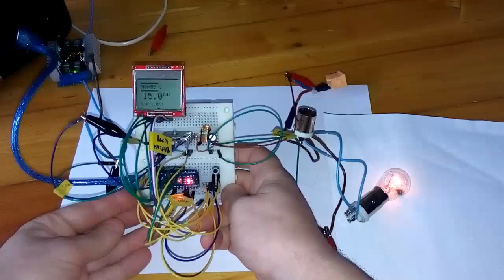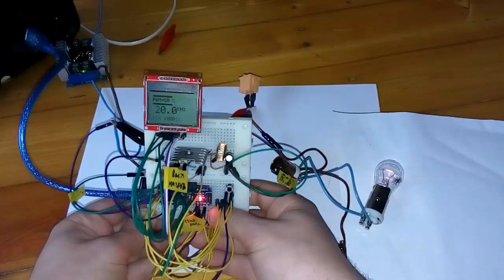MPPT своими руками 2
MPPT controller, mppt контроллер, mppt solar, charge controller
1-й способ - нажми на SolarCells или впиши в поиск youtube "Solar Cells"
2-й способ - нажми на делайвсёсам или впиши в поиск youtube "делай всё сам"

ПЛЕЙЛИСТ №3
22,23,24,25,26